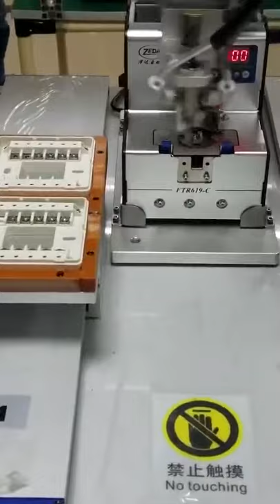Automatic screw driver tightening robot machine with screw auto feeder presenter dispenser